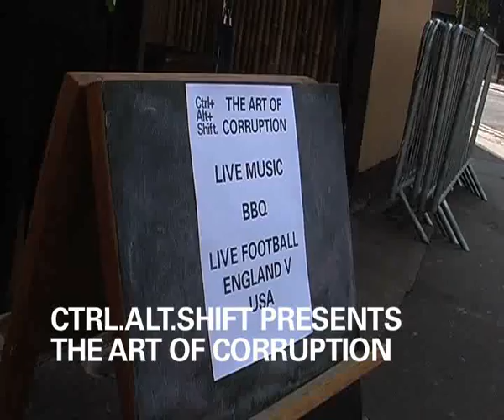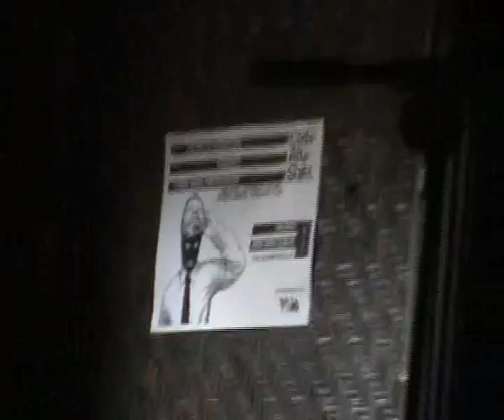The Art Of Corruption, Kukui, Oxford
Ctrl.Alt.Shift takes The Art Of Corruption to Kukui in Oxford for a night of music, live art, street dance, football and activism